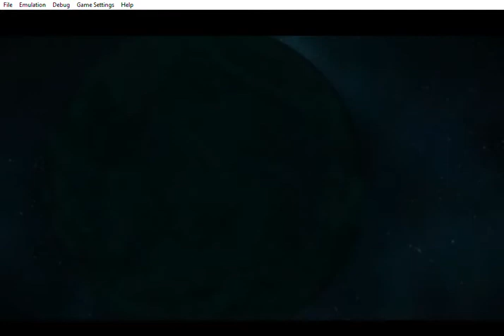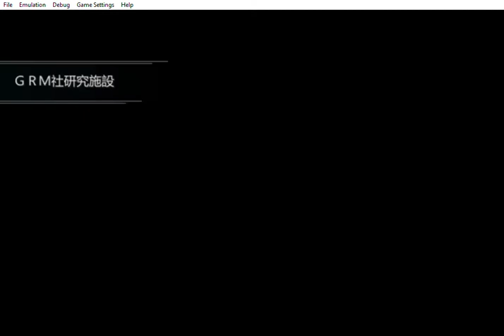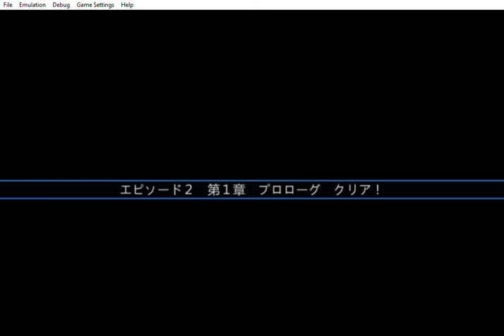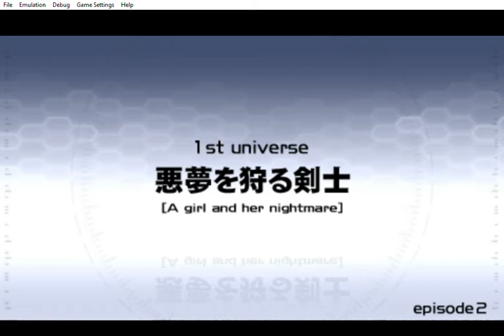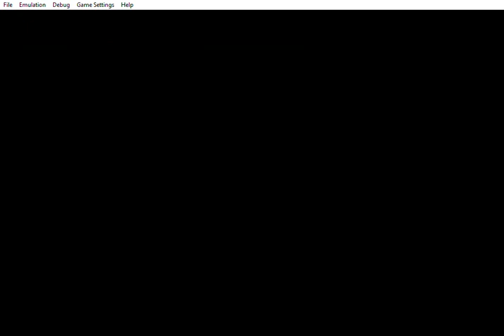Phantasy Star Portable 2 Infinity Story Mode [Nagisa' Story Playthrough Part 1]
*This is the non-guide version*
This version exists so you can enjoy the game without all the text of the guide versions. You can follow it, as it will show you how to get the best ending. As that is the ending I'm striving for!